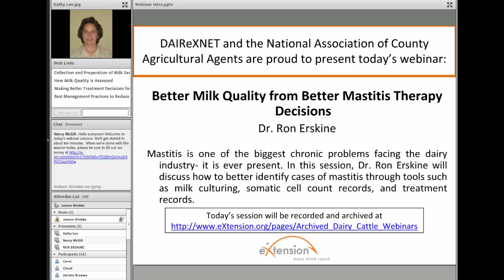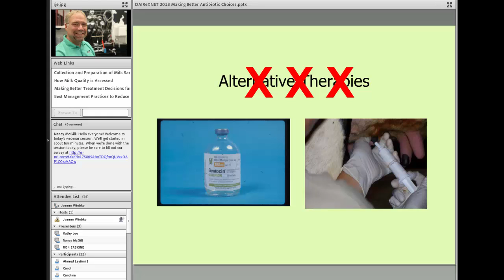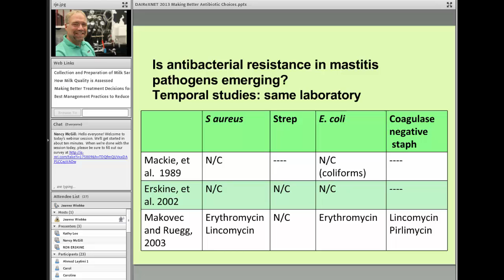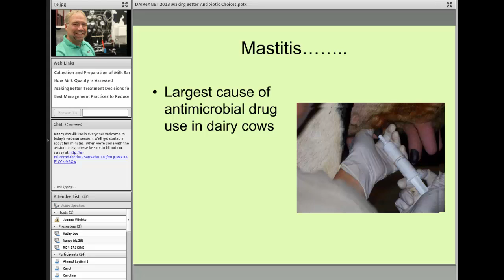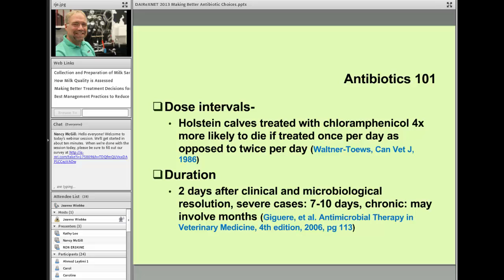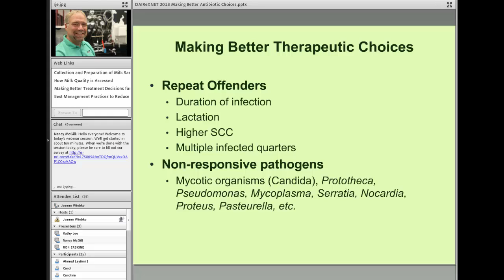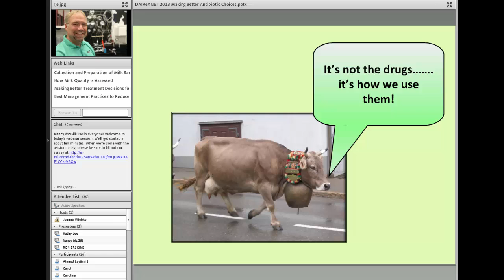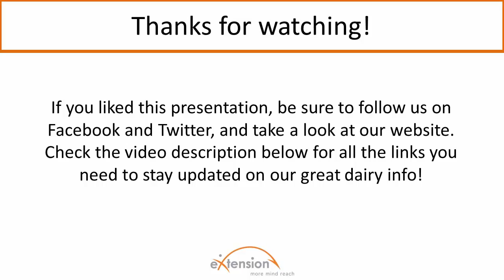Better Milk Quality from Better Mastitis Therapy Decisions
Mastitis is one of the biggest chronic problems facing the dairy industry- it is ever present. In this session, Dr. Ron Erskine discussed how to better identify cases of mastitis through tools such as milk culturing, somatic cell count records, and treatment records.

And be sure to take a look at all of our resources